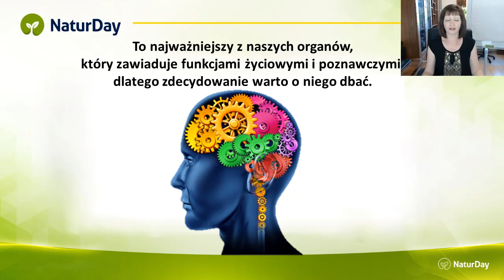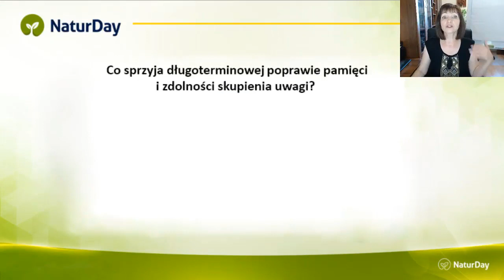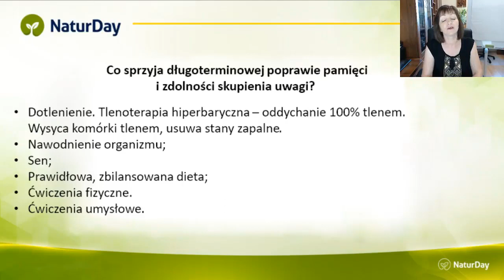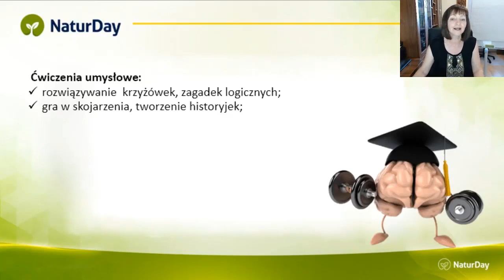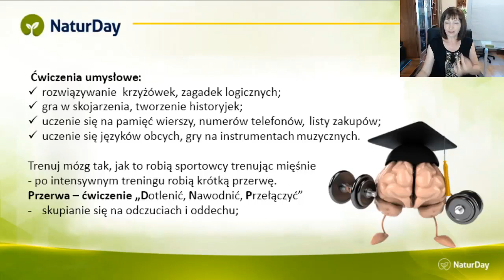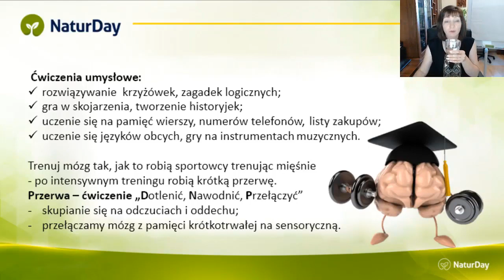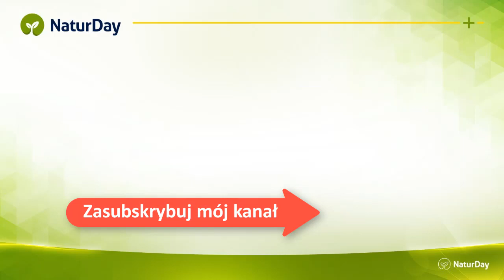Poprawa pamięci, ćwiczenia umysłowe.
🍀Jak usprawnić funkcje mózgu i poprawić pamięć? Ćwiczenia umysłowe i pamięciowe.